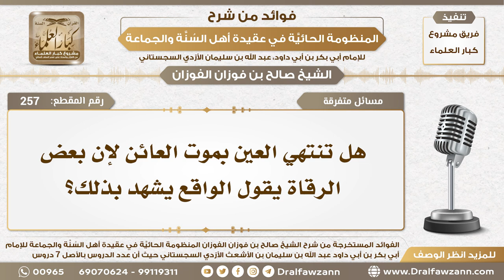257 - هل تنتهي العين بموت العائن؟ - الشيخ صالح الفوزان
السيرة الذاتية :
للاشتراك في قناة الشيخ صالح الفوزان

رئيس الفريق
لمشروع كبار العلماء